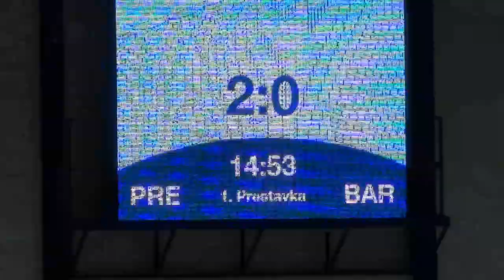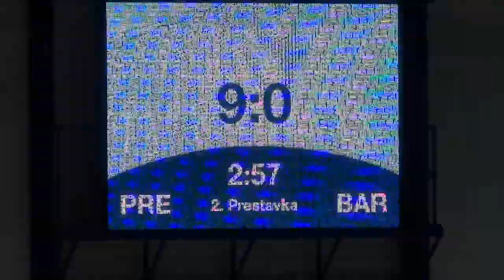Prešov Penguins - MHC 46 Bardejov 17 : 0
8.9.2018 VsĽH 1.liga starších  žiakov (7.ročník) 1.kolo 2018/2019